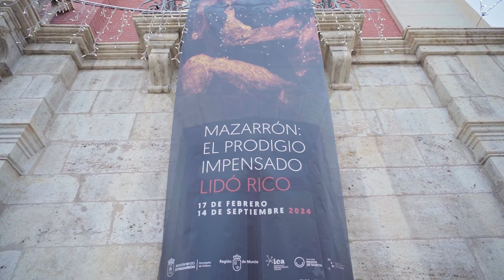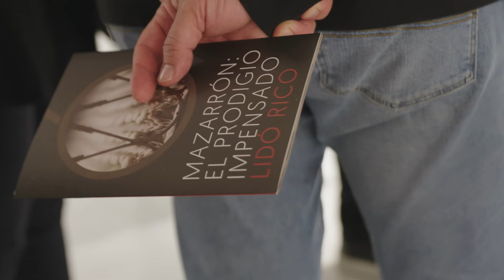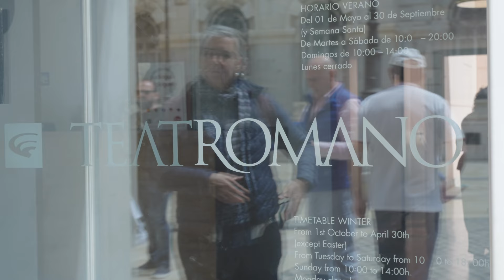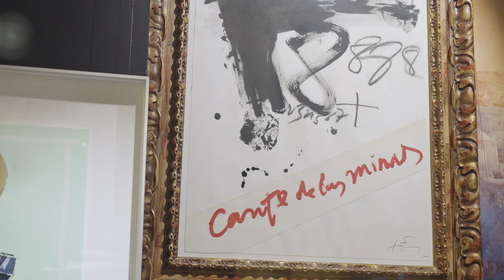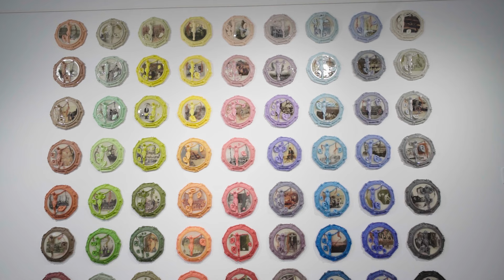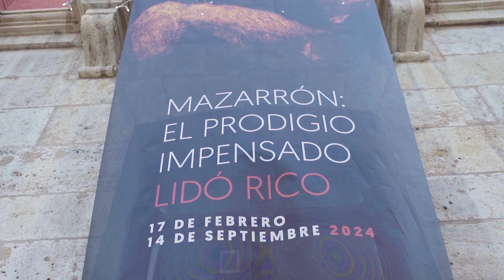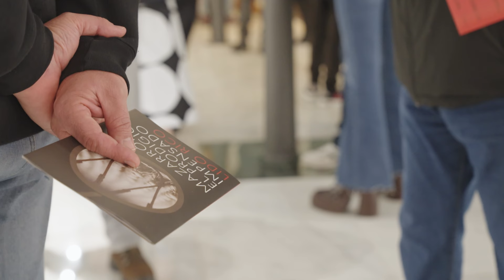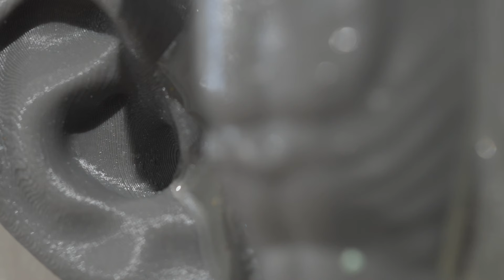Proyecto Horados. Lidó Rico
Proyecto Horados